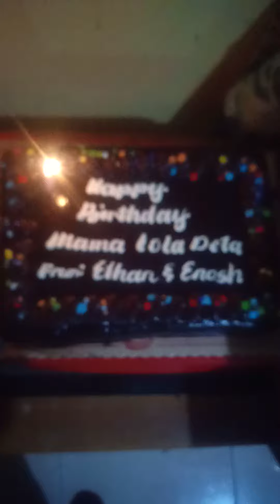Happy birthday mana dita Shalom